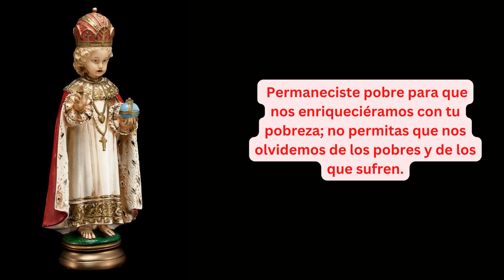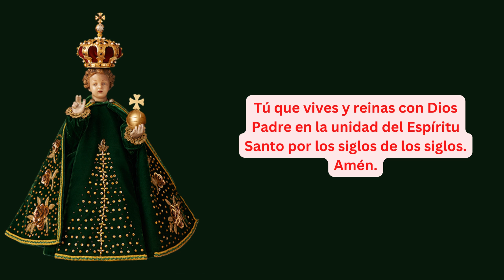Oraciones al Niño Jesús de Praga.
Señor Jesús, te tenemos frente a nuestros ojos como un niño y creemos en que eres el Hijo de Dios, que te hiciste hombre a través del Espíritu Santo en el vientre de la Virgen María.

Igual que en Belén, también nosotros con María y José, los ángeles y los pastores, te veneramos y reconocemos que eres nuestro único Salvador.

 Permaneciste pobre para que nos enriqueciéramos con tu pobreza; no permitas que nos olvidemos de los pobres y de los que sufren.

 Protege a nuestras familias, bendice a los niños de todo el mundo y haz que siempre nos gobierne el amor que has traído para que seamos más felices.

Jesús, permite que la humanidad entienda el mensaje del nacimiento de Dios, que comprendan que viniste para darle a la humanidad luz, alegría y tranquilidad.

Tú que vives y reinas con Dios Padre en la unidad del Espíritu Santo por los siglos de los siglos.

Amén.